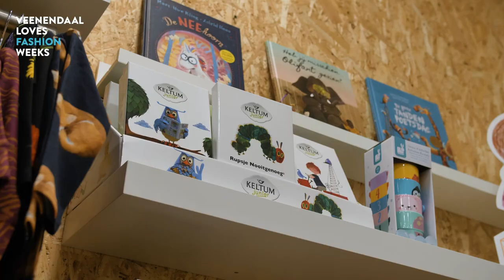Fashion Weeks 2022 | Mum's Closet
𝗜 𝗴𝗼𝘁 𝗶𝘁 𝗳𝗿𝗼𝗺 𝗺𝘆 𝗺𝗼𝗺𝗺𝘆 ❤️‍🔥 Als we het hebben over fashion voor de kleintjes, dan is MUM's Closet by Bobbi Jean een echte trendsetter. Oversized, teddystof en kleurrijk, dat gaan wij dit najaar veel terugzien. De favoriete merken Ammehoela, House of Jaimy en Sproet&Sprout zijn aangevuld met de nieuwste items. Welke trend rockt jouw kleine mini-me ? 🧸